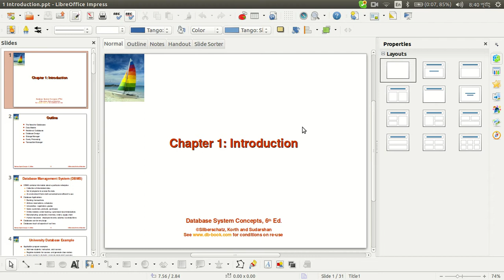DBMS, Lecture Two